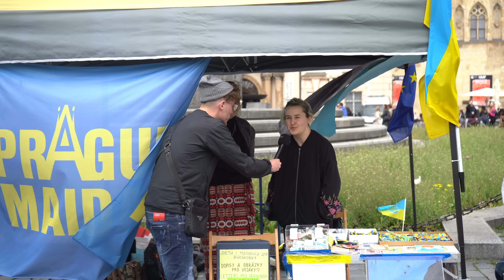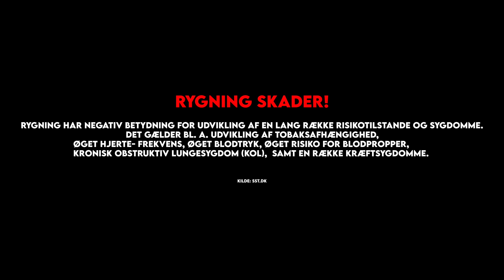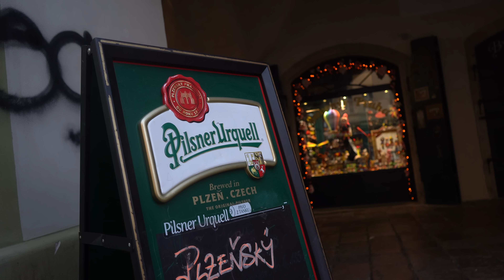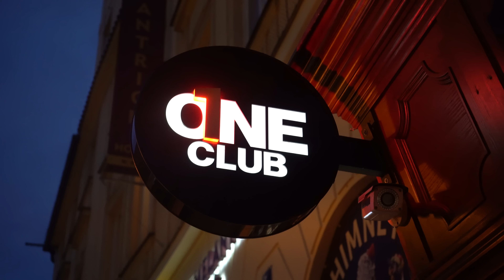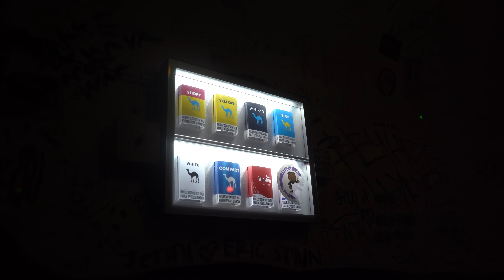MICHAEL BO BOLLER L*DER I PRAG!?